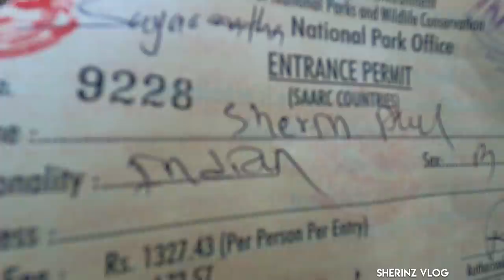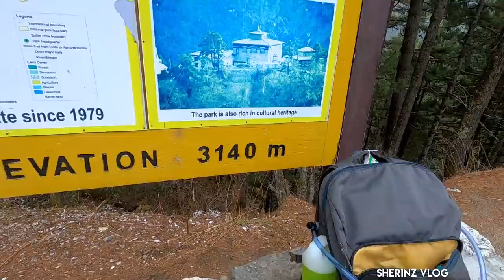EP #7 - യാത്ര നിർത്തേണ്ടി വരോ? AMS വന്നു പണി കിട്ടി | Namche Bazaar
നമ്മൾ പോകുന്ന ഈ വഴിക്ക് മറ്റൊരു പേര് കൂടിയുണ്ട് 'Killer Pass'. Phakdin ൽ നിന്ന് Namche Bazaar ലേക്ക് 9 മണിക്കൂർ കൊണ്ടാണ് എത്തിയത്. 8,563 അടിയിൽ നിന്ന് 11,290 അടിയിലേക്കാണ് കയറുന്നത്. 4 മണിക്കൂറിൽ കൂടുതൽ തുടർച്ചയായ കയറ്റം. അതുകൊണ്ടുതന്നെ AMS വരാൻ സാധ്യത കൂടുതലാണ്. ഈ യാത്രയ്ക്കുമുമ്പ് ഡൈമോക്ക്സി ഗുളിക കഴിക്കാൻ മറന്നുപോയി 😭 ട്രക്ക് ചെയ്യുന്നത് വൈകുന്തോറും തണുപ്പിനെ കാഠിന്യം കൂടി വരും, അതു കൂടുതൽ ബുദ്ധിമുട്ടാകും. ഞങ്ങൾ കയറുമ്പോൾ ഉള്ള കാലാവസ്ഥ 2°c ആണ്.

Phakding to Namche Bazaar
Starting elevation: 8,563 ft / 2,610 m.
Ending elevation: 11,290 ft / 3,440 m.
Elevation change: +2,727 ft / +830 m.
Starting oxygen: 74% of sea level.
Ending oxygen: 67% of sea level.
Distance covered: 7.4 km.
Time hiked: 4h 15m.

🔴 WhatsApp ലൂടെ ഇംഗ്ലീഷ് പഠിക്കാം
കൂടുതൽ വിവരങ്ങൾക്ക് ഇവിടെ click ചെയ്യൂ

00:54 - Trek Continues
02:19 - About Cooling Glass
02:51 - 3rd Hanging Bridge
03:53 - Lunch
06:39 - 4th Hanging Bridge
07:25 - New Trekking Route
12:00 - Highest Hanging Bridge (Hillary Bridge)
18:06 - Reached 3140 Meter
23:37 - Reached Namche Bazaar
25:02 - Dinner
25:56 - Conclusion (AMS)